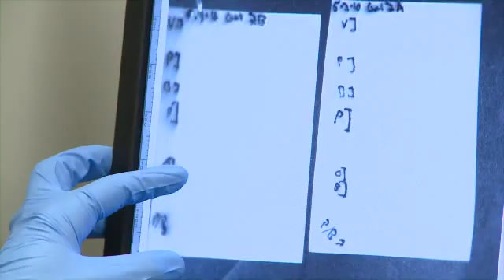Translational Research on Aging and Chronic Disease Laboratory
Translational Research on Aging and Chronic Disease Laboratory in the Department of Health and Exercise Science at Colorado State University